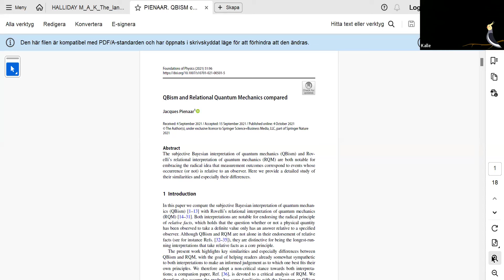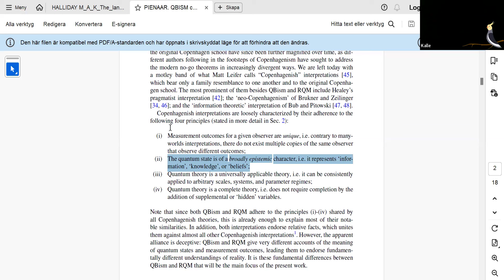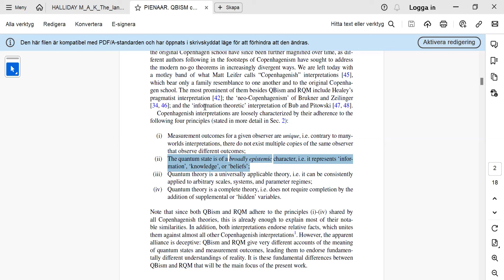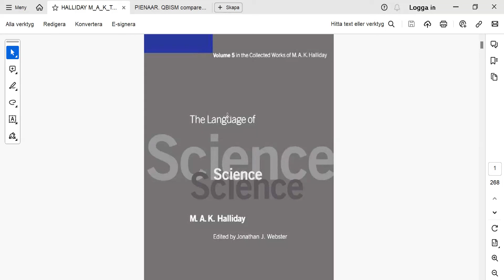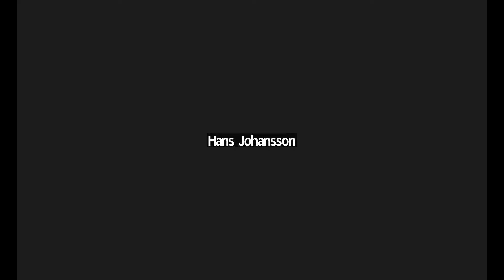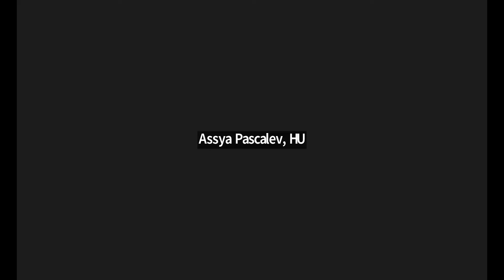Quantum Physics - an introduction 2103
A light discussion about quantum physics with Kalle Lundahl, Hans Johansson and Assya Pascalev.